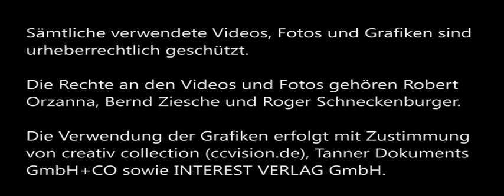A1-A2 Lesen Müll im Schlosspark